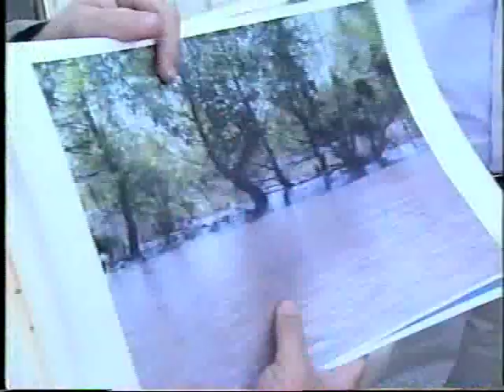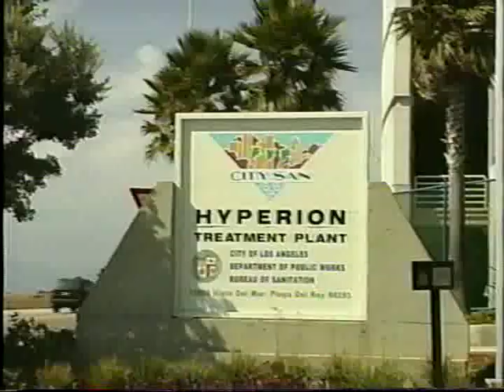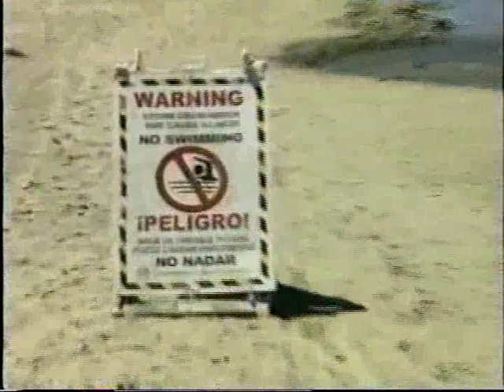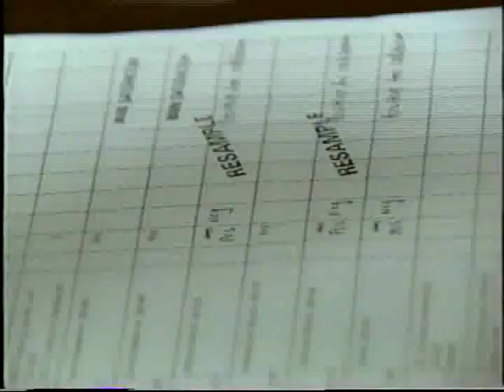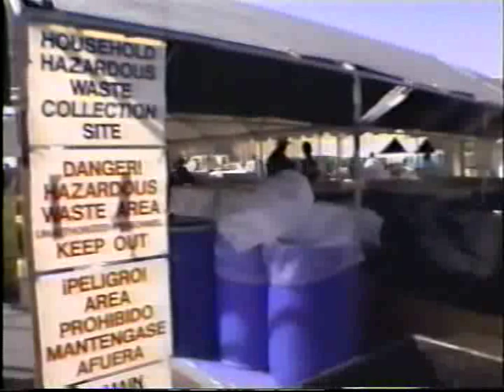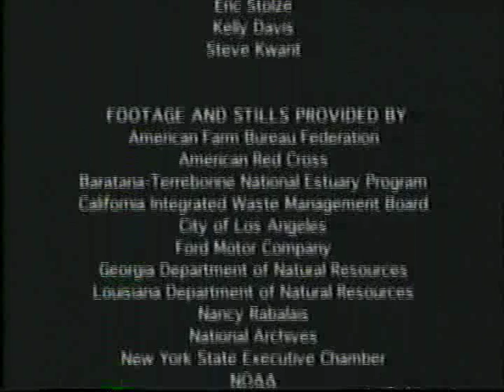EPA's After The Storm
A 21-minute video from the EPA about storms and water runoff, and how it effects ground water.